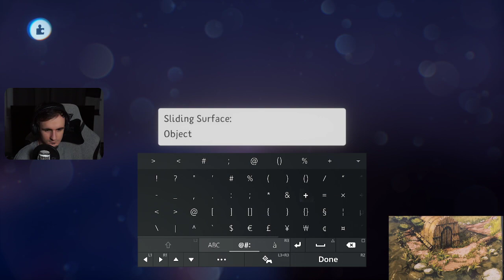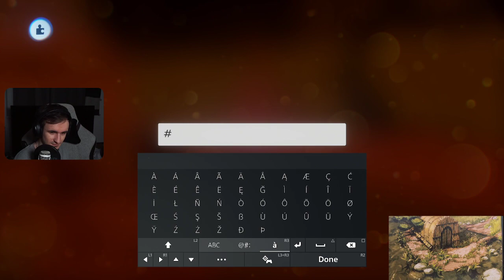The Deserter, Foliage | Four Seasons (VOD 6.10.22) [S1E16]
Elca Gaming is creating a fan-made Avatar The Last Airbender Game called “Four Seasons” in Dreams PS4/PS5 by Media Molecule.

Shorts/Clips are from TikTok and Twitch